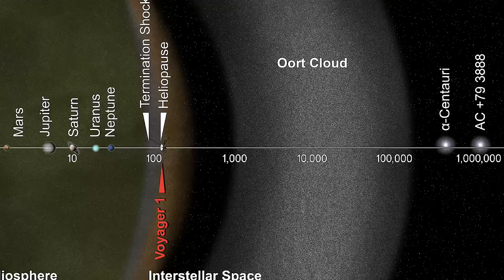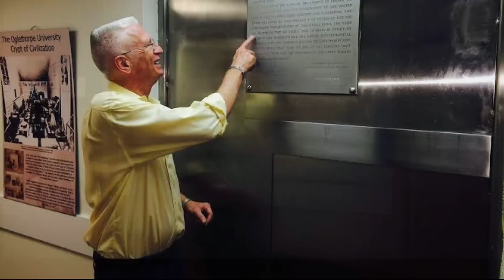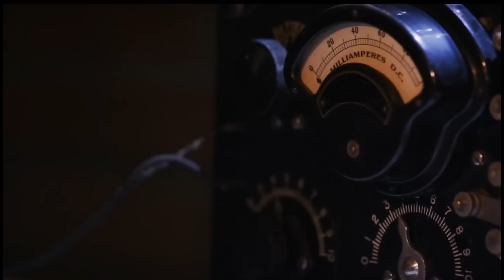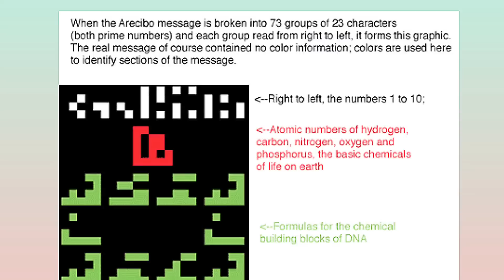Kum maktaduai 100 lo awm leh tur chhunga Khawvel awm dan tur !!